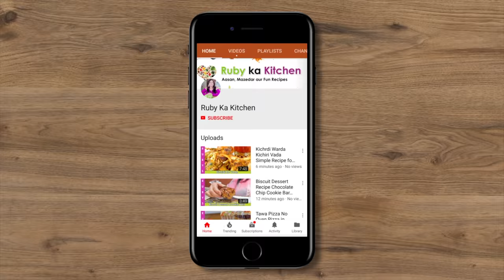Fry Pan Soft Naan ya Tandoor Recipe in Urdu Hindi - RKK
Ye hai meri soft fry pan ki naan ki recipe. Umeed hai aapko pasand ayegi! -